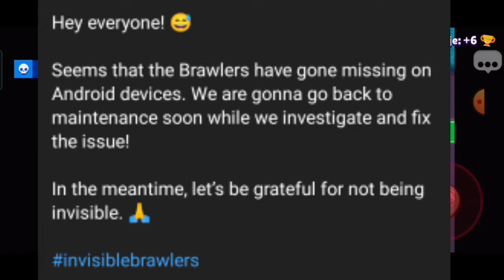Wielki bug grałem z Torim oraz nowy zadymiarz 😍od 1 rangi do 20 rangi na mocy 1 #2|Kwarcisty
duży bug w brawl stars grałem z Torim oraz nowy zadymiarz